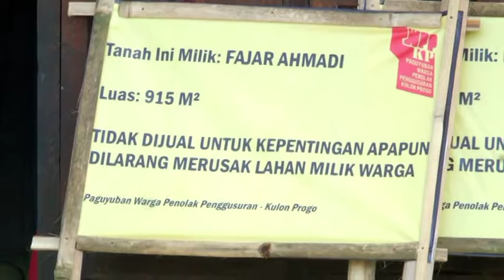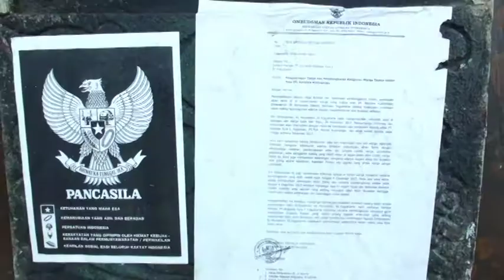KOMNAS HAM PENGOSONGAN LAHAN HARUS SESUAI KORIDOR - JOGJA TV